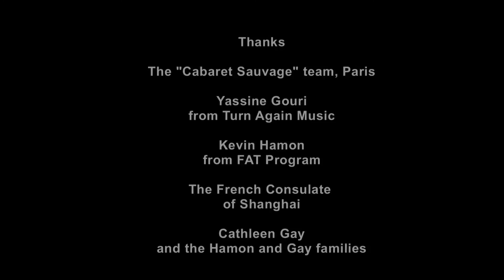The Farewell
This is from SoundScape's summer trip to France. A memorable show in famous Le Cabaret Sauvage in Paris.